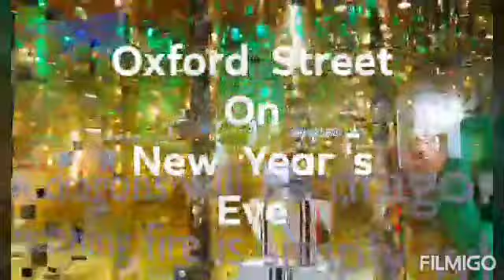New Year's Eve Walking in Oxford Street London.